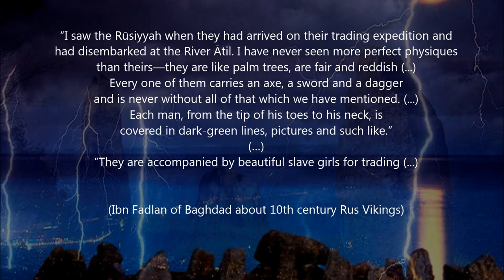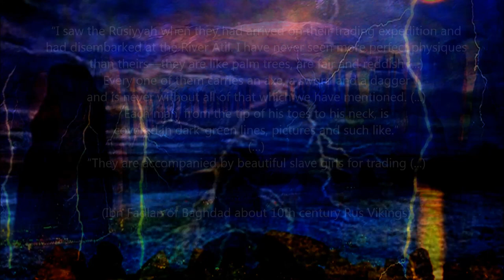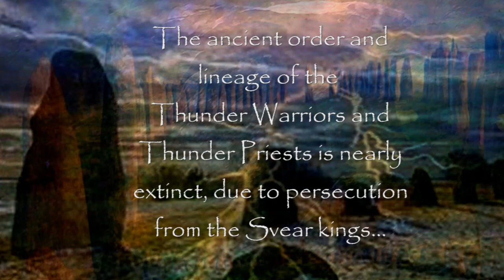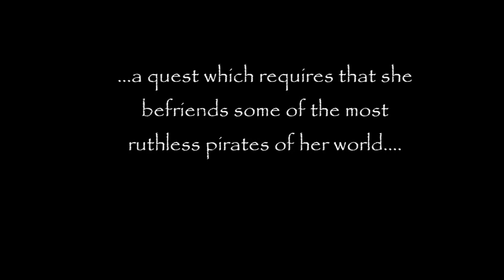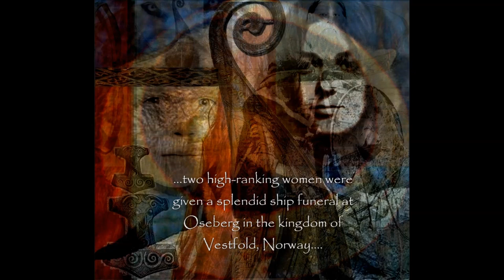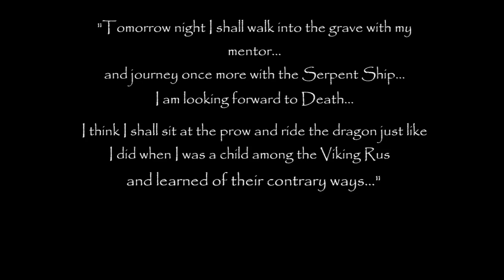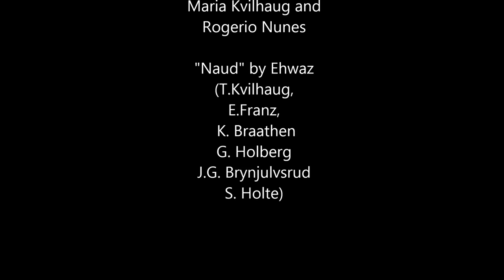BLADE HONER 1 The Hammer of Greatness Trailer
The Hammer of Greatness and three more books in the Blade Honer series have been republished as of 2020 by The Three Little Sisters and are all available - alongside a new edition of The Seed of Yggdrasill! ,
BLADE HONER
The story of The Blade Honer began as a project on the Oseberg burial, where two ladies of high standing were buried in a ship that seems particularly constructed for women and crammed with objects that appear to have a religious significance. This happened in 834 AD, and the youngest woman was between 40 and 60 when she died. Seeing as the "Viking Age" (in the west) officially begun with the Lindisfarne raid in 793 AD, she must have been a young girl when this new era began.
 We know so little of that era! We do know a lot about Vikings of the 10th, 11th and 12th century, people who had already been exposed to the outside world for centuries. What about the Norsemen who lived and who had not yet become Vikings during the late 8th or 9th century? We know hardly anything -- but we do know that the centuries to come would bring about great changes and that the people who lived in Norse communities before that age really got started, were deeply Heathen and considered true barbarians by the surrounding world. They were closer to the Iron Age tribal communities known to ancient Romans than to later saga-characters from Iceland.
There has been a deal of speculation as to the origin of the two women who received the most splendid burial ever found from the Viking Age. DNA has shown that one or both of them may have had some Eastern European ancestry, but it is possible that this DNA has been polluted, so nobody really knows. But with this as a starting point I found myself suddenly in the forest marshlands and river lands of the 8th century Baltic countries, where Vikings from Sweden had just begun to dig their pirate claws into the territory that was to become known as Rus-land. And there I found the girl-child Thordís and one great story of survival and cunning in the terrifying world of the Viking Rus...
Her childhood in Rusiyah was supposed to cover one book only, but it grew in proportions as I began digging into life in Aldeigjuborg, the first Viking settlement in Russia, close to modern St. Petersburg. A slavers´ town, a pirate town -- what might life have been like for a little girl growing up in a place like that? And the life of Thordís must of course involve a lot of other people - What could it have been like for a free-born young woman to be taken as a slave to these people? What could it have been like for a civilized and highly educated man to suddenly find himself the slave of barbarians? What might life have been like for their neighbors, and for their slaves? And last but not the least, what could life have been like for these early Rus-men who actually lived out their lives in exile, as lawless men and pirates? What could it have been like for those boys who actually grew up there?
 Ah, I have had a great time getting into all that. And then the book became three books with a purpose of their own. That of describing the raising and the training of a proper Blade Honer... and to find out what that is you have to sort of read the book. Beginning with the first one...